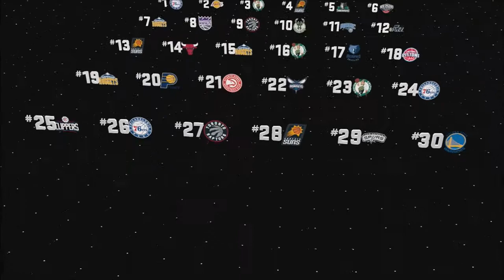NBA 2K17 My Career #7 The Draft and 1 vs.1 with Justice Young